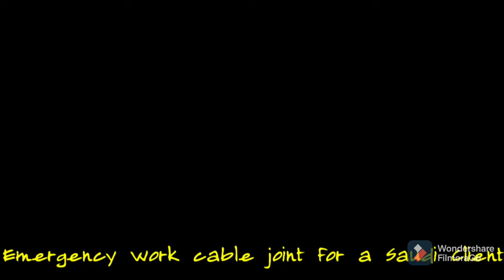Evening Emergency Work...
Cable Joint for a Saudi Client.
when Night shifts is Normal